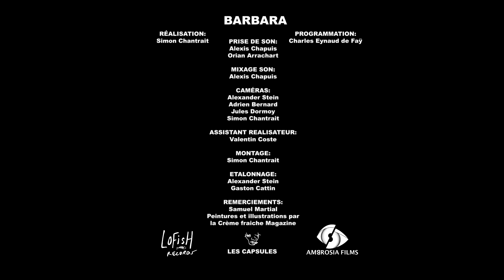Order89 - Barbara | LES CAPSULES live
Trio de dandys rockeurs aux chansons puissantes, Order 89 nous séduit avec ses mélodies entêtantes et ses paroles retraçant les déambulations nocturnes de son chanteur Jordi. Ils sortent leur premier album à la mi-mai et on est ravis de les avoir accueillis dans le plus beau sous-sol de Montreuil pour cette version live de "Barbara" que l'on va chanter toute la semaine !
Au mur et pour la première fois, une sélection d'oeuvres de la Crème Fraiche Magazine, magazine d'art et d'essais, surtout d'essais.
LES CAPSULES
Réalisation : Simon Chantrait
Programmation : Charles Eynaud de Fay
Prise de son : Alexis Chapuis / Orian Arrachart
Mixage : Alexis Chapuis
Caméras : Alexander Stein / Adrien Bernard / Jules Dormoy / Simon Chantrait
Montage Video : Simon Chantrait
Peintures et Illustrations : La Crème Fraiche Magazine & Samuel Martial